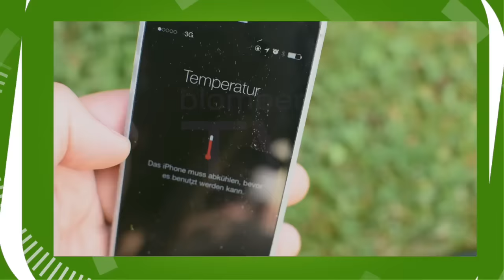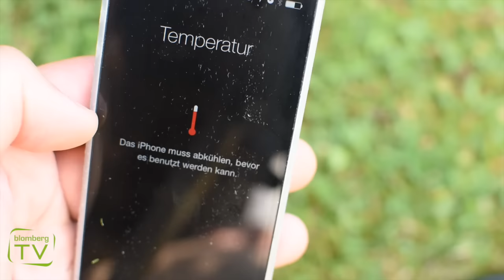Blomberg TV - Folge 133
Die Themen der 133. Folge von Blomberg TV:
Lockfest der »Cappler Lockvögel« ein voller Erfolg, neues Buch über die Historie Blombergs und heißes Wetter führt zu Belastungen.